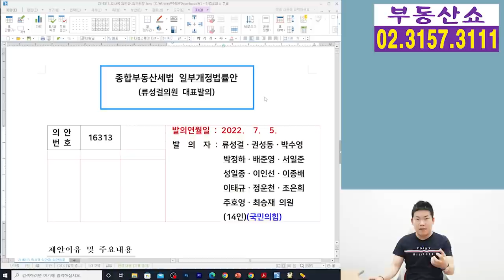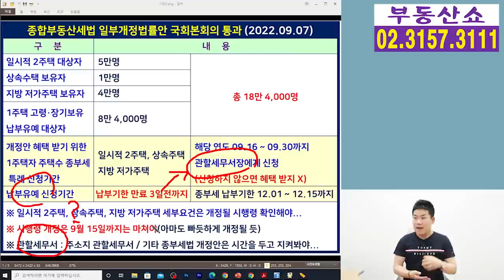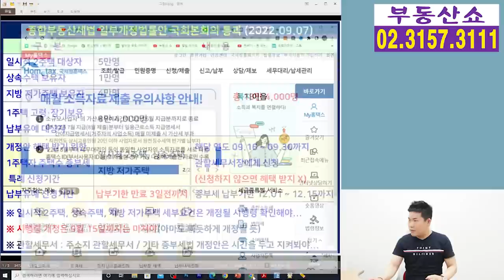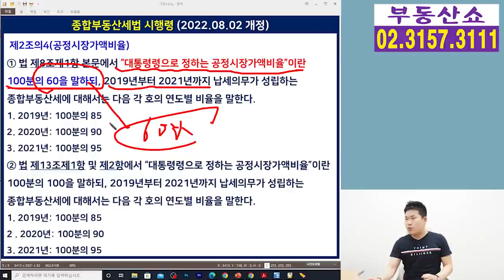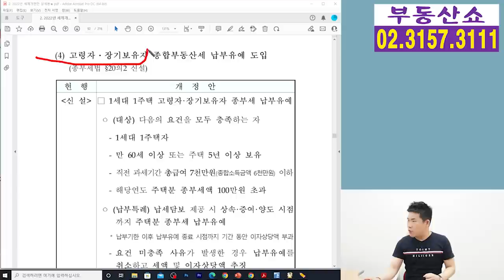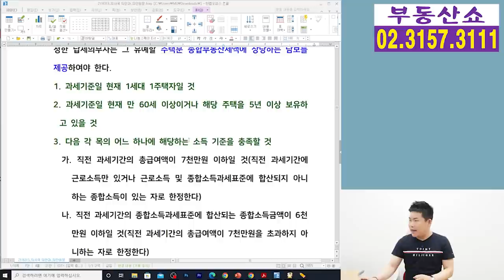9월16일부터 30일까지 특례신청해야 개정된 종부세 혜택받는다! 어디에 ?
지난 7일 종부세법 일부개정법률안이
국회본회의를 통과했는데요, 이번 개정으로
종부세 혜택을 받으려면 어떻게 해야하는지,
주의해야 할 것은 무엇인지 알아보겠습니다.